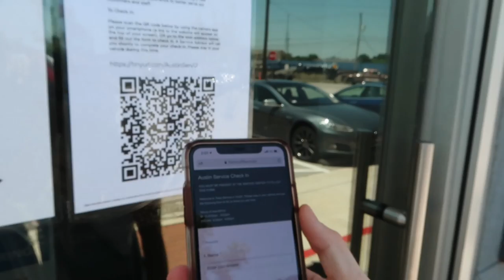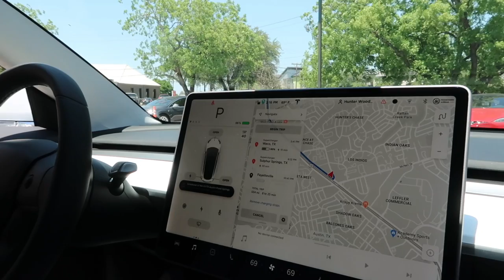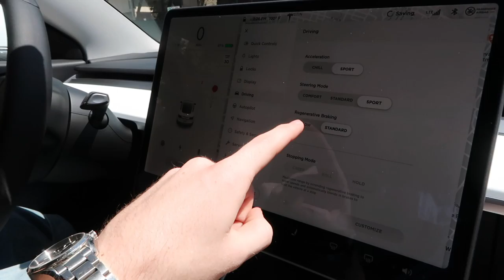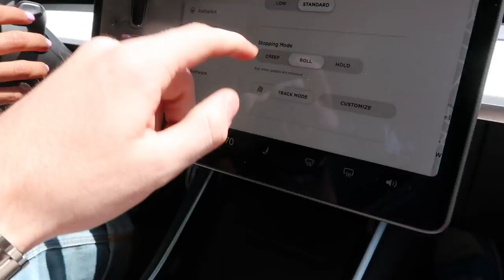Picking Up Our Tesla Model 3 Performance! Vlog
We finally were able to pick up our new Tesla Model 3 Performance, with a fun vlog. We're back in Fayetteville so we have bunch of fun new videos coming!

The Gear I use:
Favorite Vlog Camera
Big boy camera
Vlog lens
My favorite lens
My Microphone
My tripod
Go pro Camera
My laptop
Favorite SD cards
Phone (what I shoot on, on the go)

Hunter Woodhall
1211 W James St
Fayetteville, Arkansas
72703